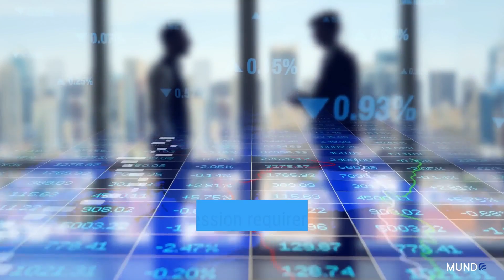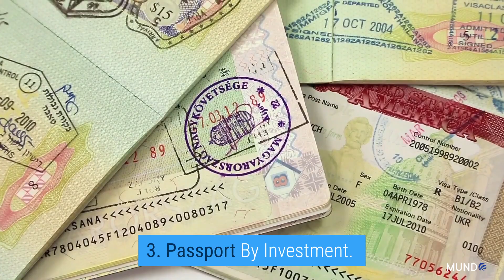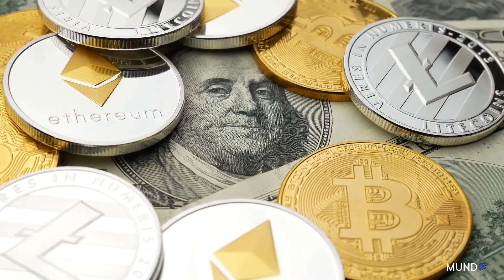St. Kitts and Nevis is a Crypto-Friendly Jurisdiction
If you are looking for a country to invest, live or open your business in, St.Kitts and Nevis will be the best choice due to its favourable business environment, legal framework and beautiful nature. Find out everything about it by visiting our St.Kitts and Nevis